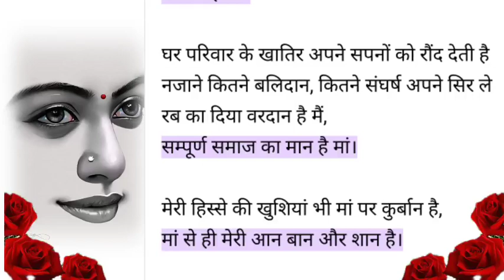मां तो मां होती है moral stories Hindi kahaniyan love 💕 for Hindi kahaniyan motivational kahaniyan